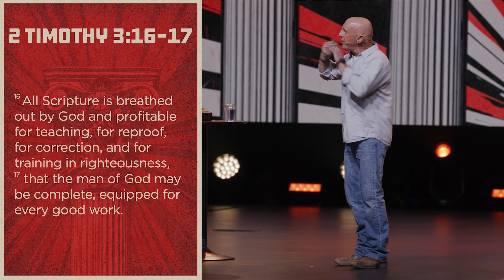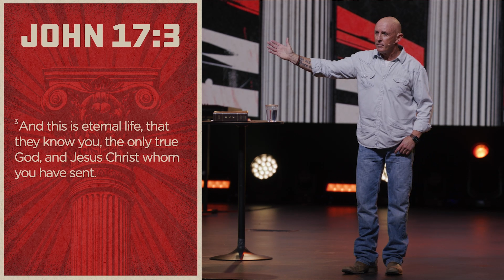The First The Pillar That Holds Everything Together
What's the most important thing that drives your life? In this message, Jim unpacks the foundational values that shape everything we do as individuals and as a church. He emphasizes that while many things may seem important, not all carry equal weight. Through the lens of Romans, we explore how knowing God through His Word is the first pillar—an essential truth that informs every part of our lives. It’s not about rules; it’s about a relationship, a life built on values that will still stand when the storms come.

00:01 - Welcome to Flatirons Church Online
00:24 - How to Stay Connected to Flatirons
00:57 - Understanding Missional Drift
01:24 - Visiting Rome’s Historical Roots
02:51 - Values Drive Everything We Do
03:48 - Flatirons' Five Core Values
04:35 - Knowing God Through His Word
07:01 - Importance of Prayer in Ministry
07:53 - Defining Our Life's Core Values
10:33 - Living Out Your Faith as One Life